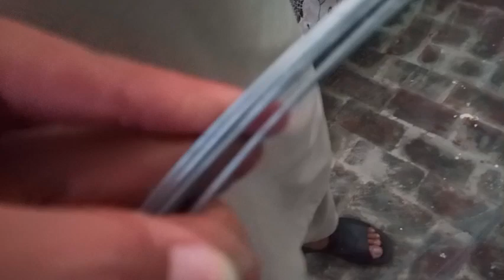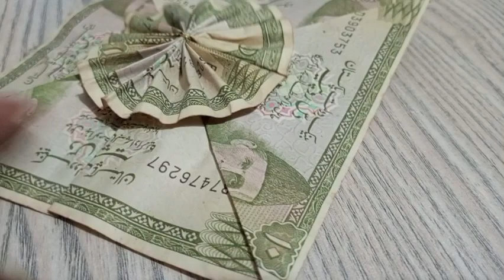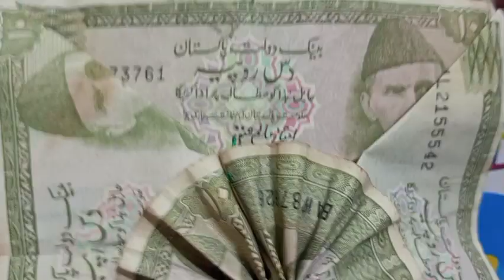Vlog Flag🇵🇰 Kaise Lagate🤗 Aur Khubsurat Nazaray😍👏 Jashne-Azadi-Mubarak 1947 Se 2023 Tak Ka Safar 🤍💚☺